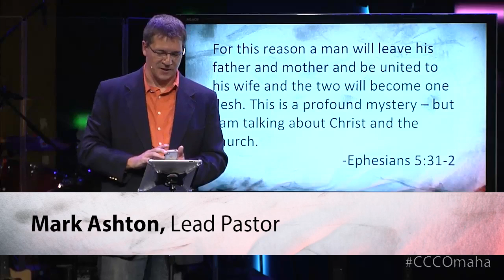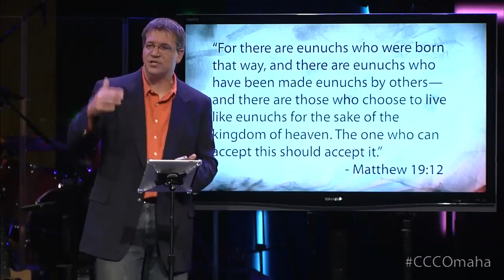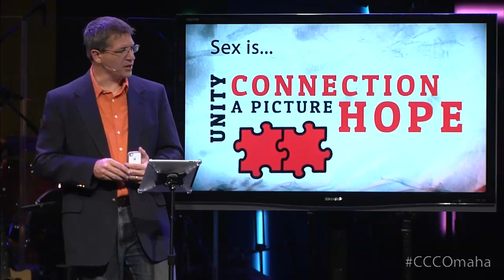Dirty Laundry / Reality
In this clip, Lead Pastor Mark explains what sex in our individual reality looks like.